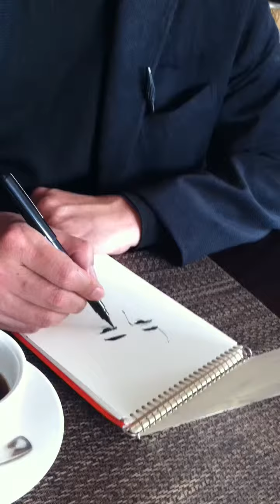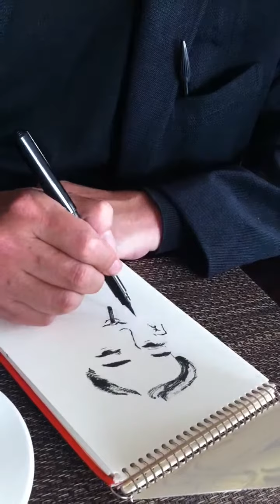가수 이안, 모델이 되다!!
박재동화백 만남. 잠시  봄 햇살을 즐기며 커피 한잔.